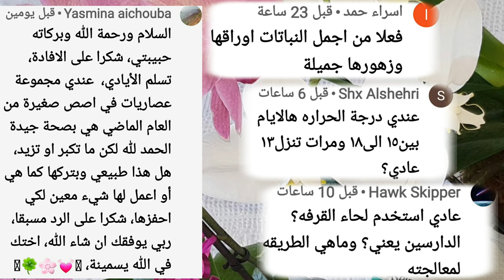الأسبرين و الثوم لاستعادة حيوية الأوراق و تسريع نمو الأوركيدا Orchid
محلول مقاوم للأمراض و محفز لنمو و تطوير النبات